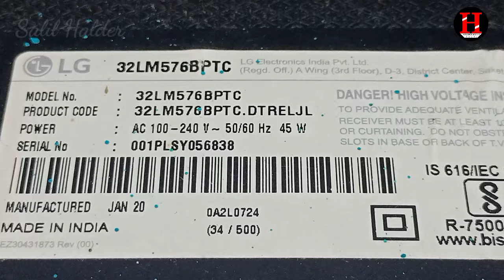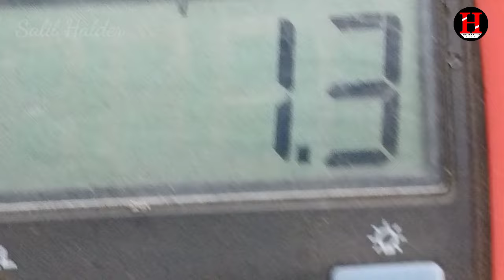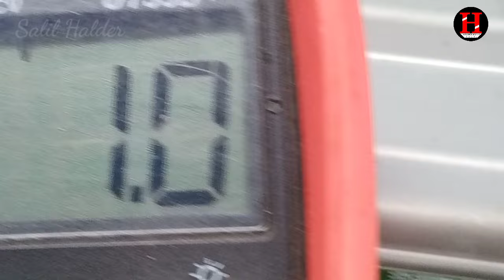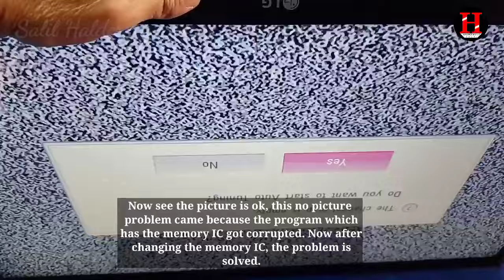LG LED tv no image problem FIX / LG led tv No Picture Problem Solution